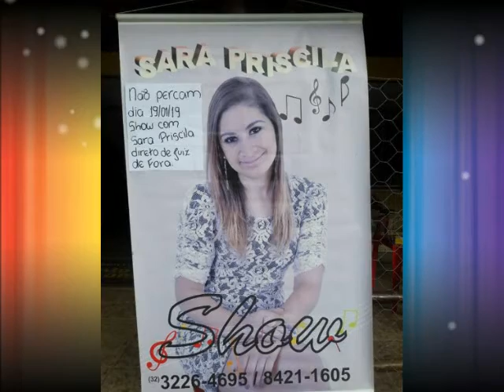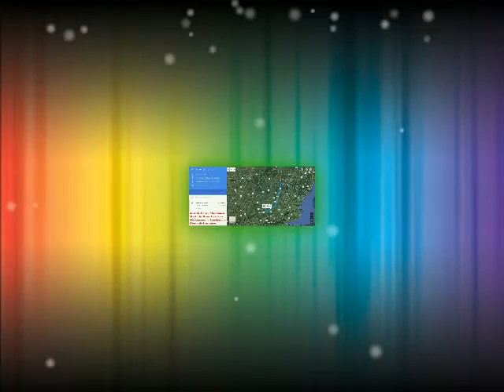Manhuaçu Restaurante e Lanchonete Ponto de Encontro Show Maycon Almeida